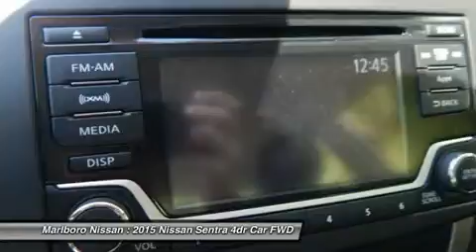2015 Nissan Sentra 36314